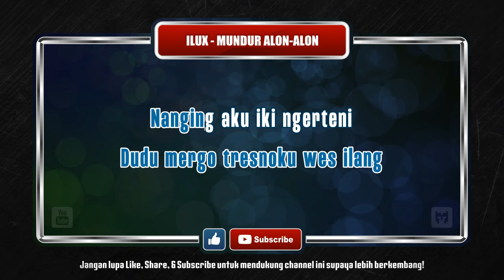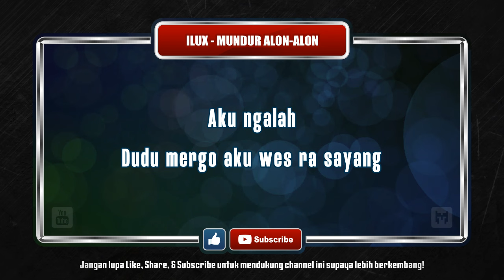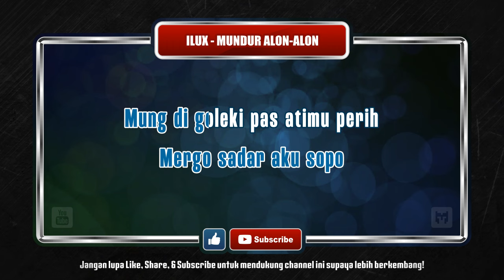[ Karaoke ] Ilux - Mundur Alon Alon (Koplo)